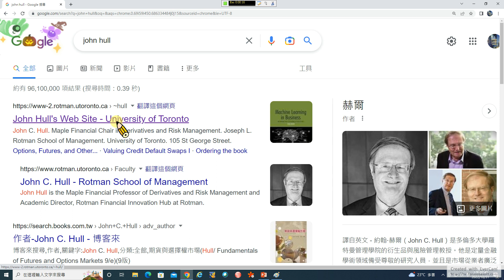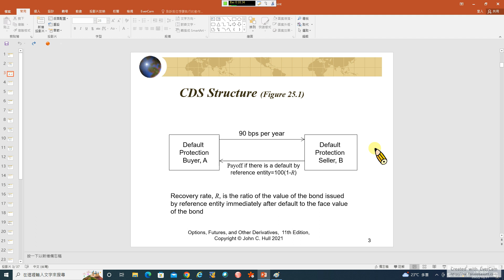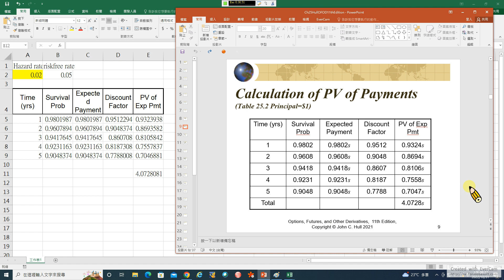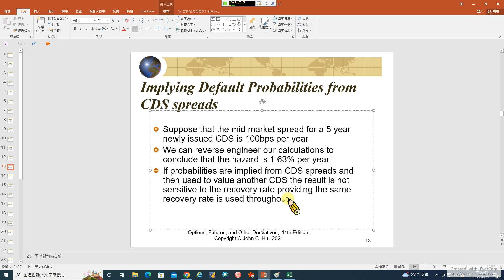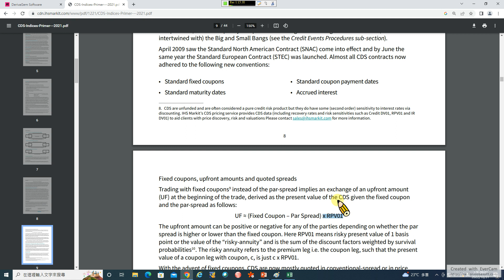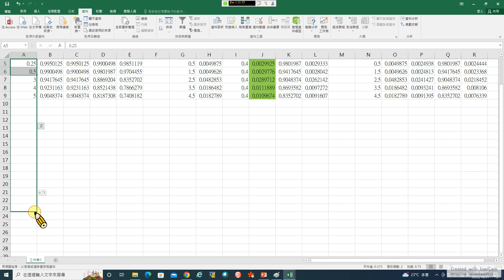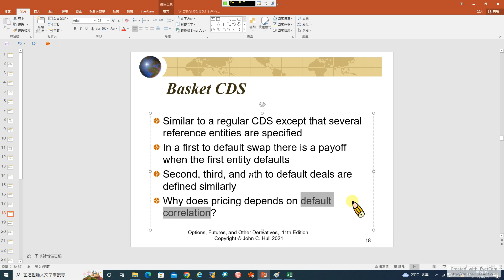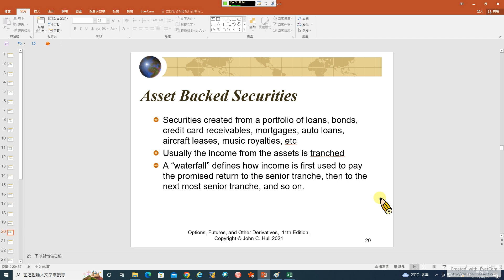Derivatives 46. Credit Derivatives-1: 信用違約交換 (CDS)、信用指數、固定債息的運用及總報酬交換 (TRS) (recorded on 20221031)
Derivatives 46. Credit Derivatives-1: Credit Default Swaps, Credit Indices, the Use of Fixed Coupons, and the Total Return Swap (recorded on 20221031)

From "John C. Hull, Options, Futures, and Other Derivatives, Pearson, 11th ed., 2021."

00:00 Preface
02:35 Credit Default Swaps
09:40 CDS Structure
12:18 Other Details
17:44 Attractions of the CDS Market
19:36 Using a CDS to Hedge a Bond Position
25:37 CDS Valuation
29:48 Unconditional Default and Survival Probabilities
32:10 Calculation of PV of Payments
36:51 Present Value of Expected Payoff
39:27 PV of Accrual Payment Made in Event of a Default
42:00 Putting it all together
47:12 Implying Default Probabilities from CDS spreads
57:38 Binary CDS
1:02:13 Credit Indices
1:07:50 The Use of Fixed Coupons
1:44:13 CDS Forwards and Options
1:48:15 Basket CDS
1:57:37 Total Return Swap